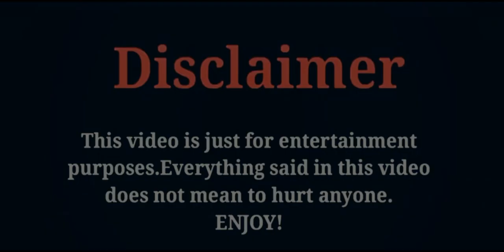Monggut Dok Ya (2020) Full Cast and Real Name & Ages | Xiang Pronsroung Rouyruen | Tai Orathai